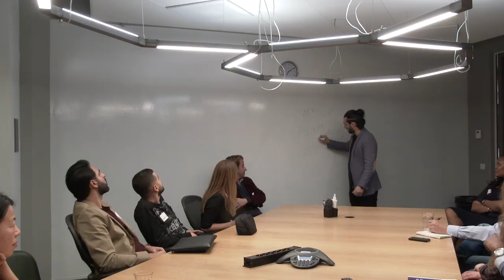#35: Chief Heart Officer CHO & Relationships Employees Why Not 3? Work-Life Balance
Having A Chief Heart Officer (inspired by Askgaryvee) can really change your organisation;